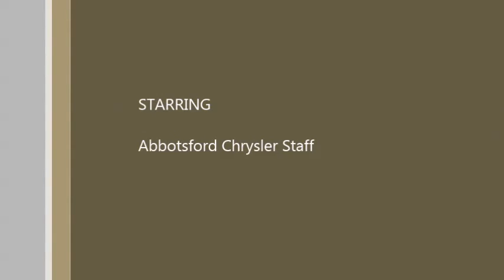Jeep Renegade with Ian Long